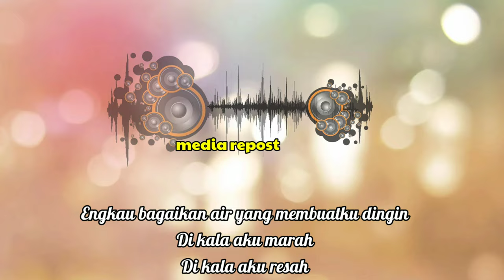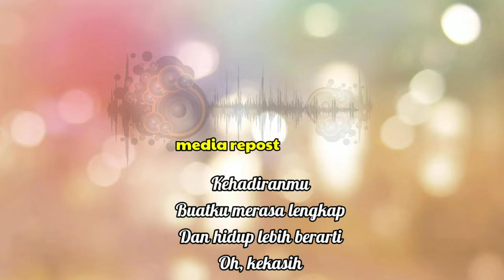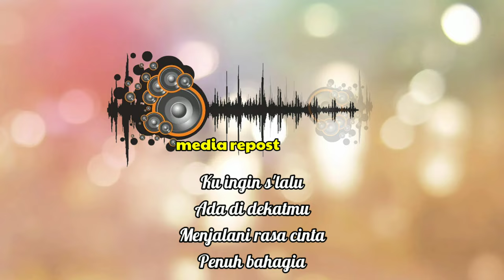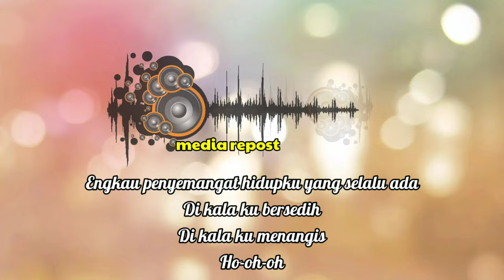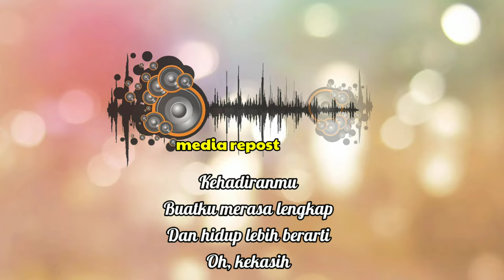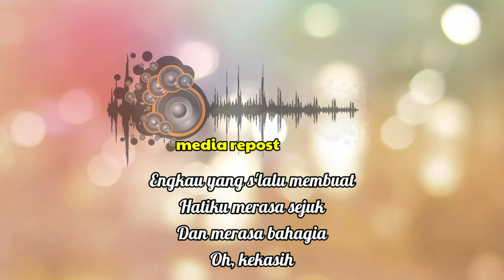kehadiran cinta,cover lirik (musik)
semoga dengan meng cover lirik lagu kehadiranmu ini versi koplo kalian pada suka ,,jika kalian senang dengan vidio2 kita jangan lupa bantu subscribe nya karna dukungan dan suport kalian yang kita tunggu

terimakasih